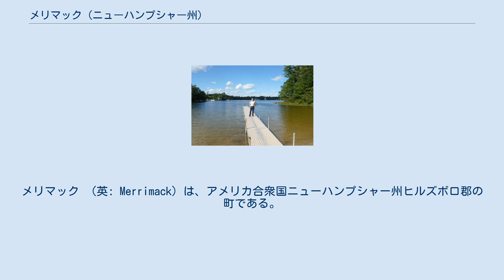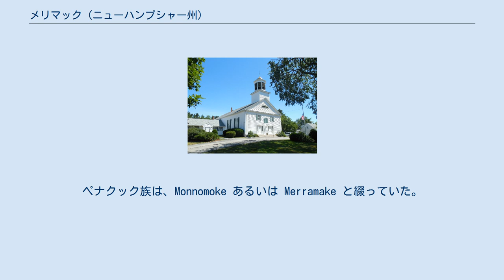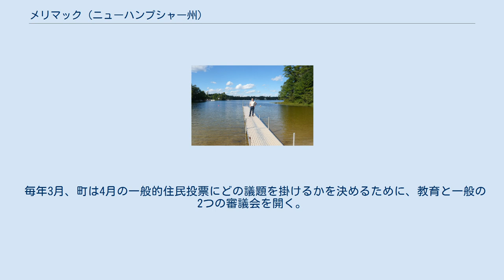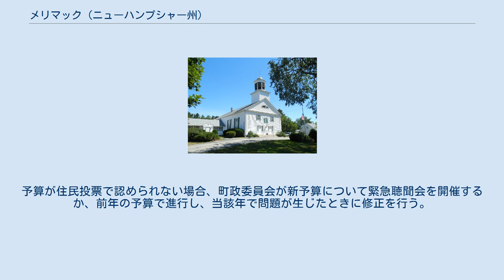メリマック (ニューハンプシャー州)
メリマック （英: Merrimack）は、アメリカ合衆国ニューハンプシャー州ヒルズボロ郡の町である。
2010年国勢調査では、人口25,494 人であり、州内の自治体（市または町）の中で人口で第8位だった。
2013年、CNNの雑誌「マネー」から国内で住みたい場所の第23位に挙げられた。
 町の中にメリマック・ビレッジ（元はスーヒガン・ビレッジ）、ソーントンズフェリー、リーズフェリー、サウスメリマックの4つのビレッジがある。
 第一会衆派教会 メリマックとなった地域の最初の入植者は最終氷河期の後のいずれかの時代に現れていた。
最初のヨーロッパ人開拓者は、17世紀にニューハンプシャー植民地とマサチューセッツ湾植民地の間で論争が続いていた時に入って来た。
 「メリマック」という言葉は、魚のチョウザメを意味するインディアンの言葉である。
ペナクック族インディアンが、メリマック川にチョウザメがたくさん居たので、この川にメリマックと名付けた。
ペナクック族は、Monnomoke あるいは Merramake と綴っていた。
メリマック歴史協会によれば、町が法人化されたときに川の名前から命名し、Merrymac と綴った。
 メリマックは公式には1746年に法人化された。
この年が設立年と見なされているが、現在の町域で南部（主にソーントンズフェリーと呼ばれる場所）のみが最初の町に含まれており、北部（主にリーズフェリーと呼ばれる場所）はその数年後に追加された。
 アメリカ独立宣言の署名者マシュー・ソーントンがメリマックで生活し、埋葬された。
署名者の家屋とマシュー・ソーントン墓地が現在も町内にある。
 ボストン・アンド・メイン鉄道が19世紀に町を通る路線を敷き、20世紀半ばまで幾つかの駅を運営していたが、自動車の出現により、それまで大半が農業の町を、ボストンおよびニューハンプシャー州の近郷市のベッドタウンに変えた。
1970年からビールのアンハイザー・ブッシュが町内にある。
国内では最も東にあり、また最も小さな工場である。
工場見学ができる他、バドワイザー・クライズデールの厩5か所のうちの1つがここにある。
 メリマック教育委員会は、1995年に「代替的生活スタイル指導の禁止」を決め、教育カリキュラムからウィリアム・シェイクスピアの作品を外したことで、全国の注目を集めた。
この制度を支持した教育委員は、その後の委員選挙で落選した。
 ダニエル・ウェブスター・ハイウェイ沿いのソーントンの墓 アメリカ合衆国国勢調査局に拠れば、町域全面積は33.4平方マイル (87 km2)であり、このうち陸地32.6平方マイル (84 km2)、水域は0.8平方マイル (2.1 km2)で水域率は2.48% である。
町内最高地点は町の北西部にある標高512フィート (156 m) の無名の丘である。
 メリマック町を造っている元の村の影響が今も残っている。
しかし、20世紀後半に町が郊外地として拡張したために、その境界や正確な定義は不明である。
 ソーントンズフェリー 町のナティクック湖とコンティネンタル・ブールバードに近い領域であり、アメリカ独立宣言の署名者マシュー・ソーントンから名付けられた。
ソーントンはメリマックで生活し、ダニエル・ウェブスター・ハイウェイ（アメリカ国道3号線）とグリーリー通りの交差点に近い墓地に埋葬されている。
ソーントンズフェリー小学校がキャンプ・サージェント道路沿いにある。
 リーズフェリー 町の北部にあり、ベドフォード道路とダニエル・ウェブスター・ハイウェイの交差点周辺を中心にしている。
この地域の境界は不明である。
町の北西部のバブーシック湖近くは昔からリーズフェリーの一部とは見なされていない。
ビレッジと定義されているが、メリマック川近くにあり、リーズフェリーの一部とみてもよいかもしれない。
リーズフェリー小学校はライアンズ道路沿いにある。
 サウスメリマック バブーシック湖 州道101号線代替路とコンティネンタル・ブールバードに沿うペニチャック広場を中心とし、通常は州道101号線代替路とボストンポスト道路に近い町の南西部と見なされている。
しかしハリス池に近い町の南東部もサウスメリマックあるいはソーントンズフェリーの部分と見なされる可能性もある。
 メリマック・ビレッジ 町の中心であり、本来メリマック・ビレッジとは呼ばれていないが、リーズフェリーとソーントンズフェリーという定義が分かりやすい地域の間の地域とし...